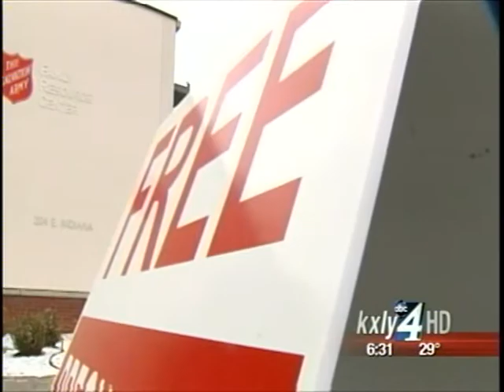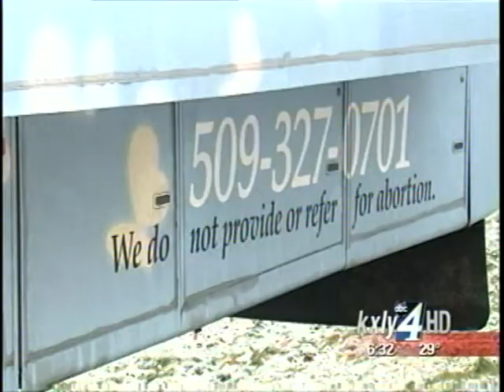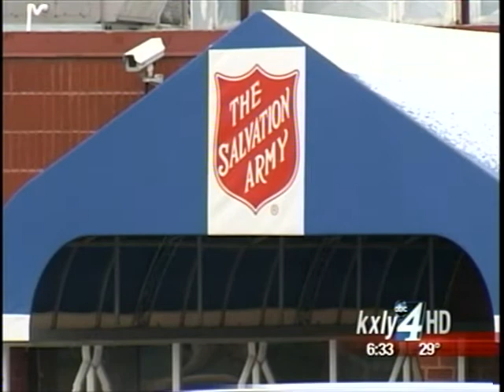New Salvation Army partnership offers pregnancy testing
Under a new partnership, the Salvation Army is helping provide medical services for women, but organizers are hoping the community doesn't get the wrong idea about what is actually being offered. KXLY4's Aaron Luna reports.